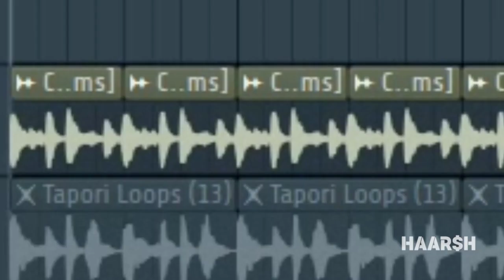Chum chum chali kannada song| Kabzaa song hook music| chum chum chali hook beat tutorial